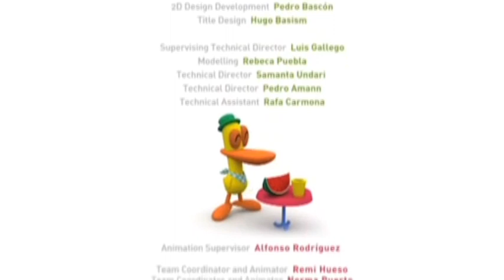Pocoyo em Português Europeu - 🌵Onde Está O Pocoyo?🌵[1x16]Desenhos Animados em Português Portugal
Temporada 1 - Episódio 16 - Sinopse em Português:Pocoyo brinca conosco de esconde-esconde. Vocês conseguem achá-lo?